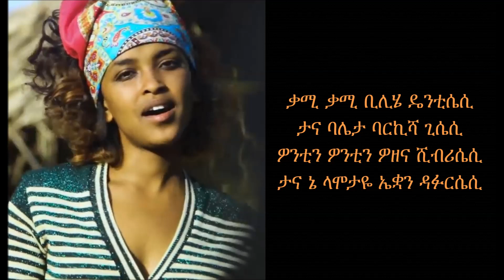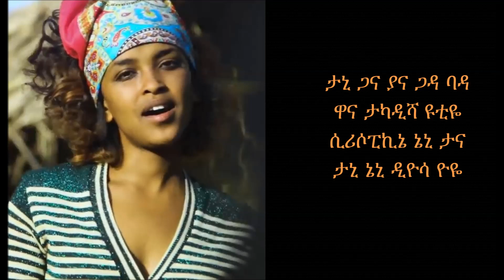Netsanet Sultan ft. Sami Go - Abaya (lyrics) - አባያ - New Ethiopian Music 2018